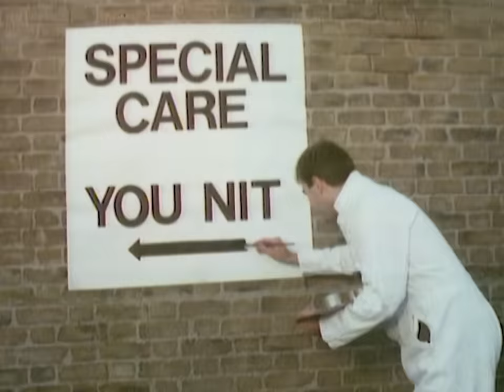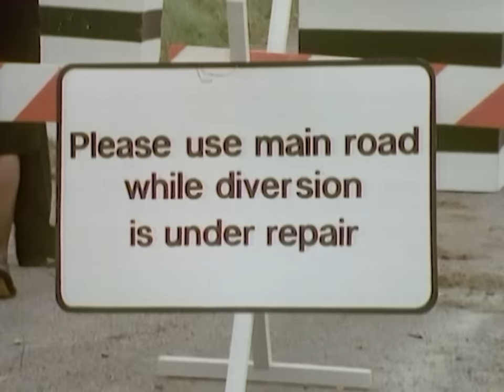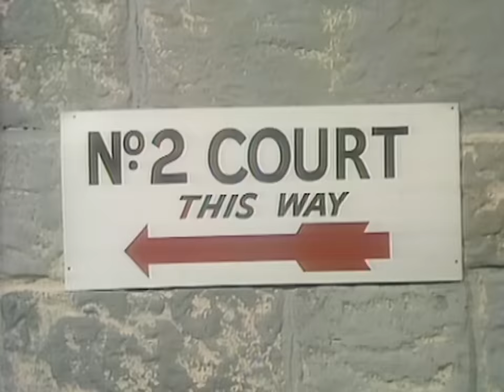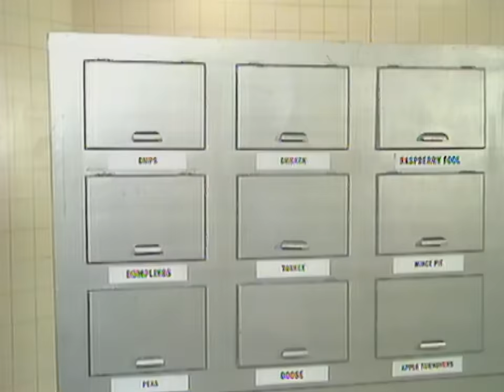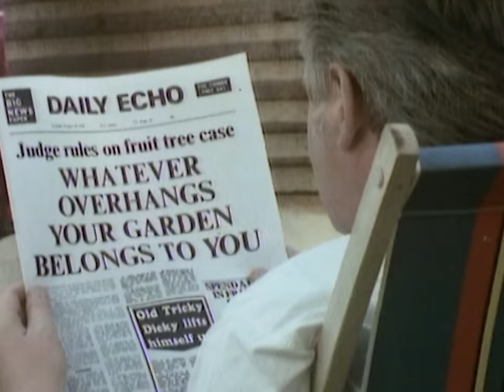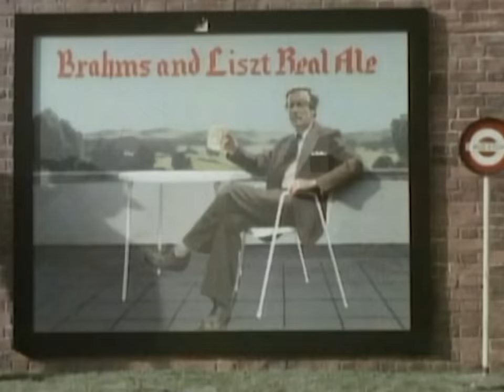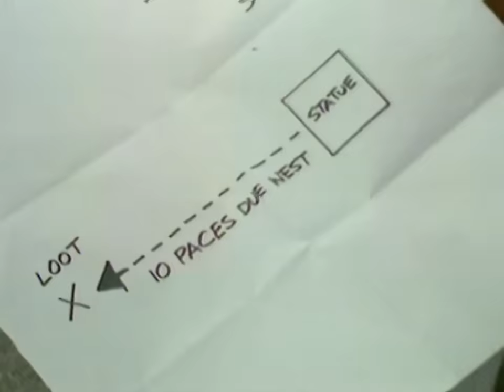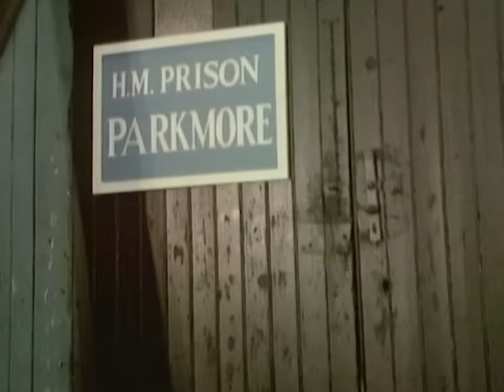Benny Hill - Saison 1, Episode 17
Quand Benny est distrait un peu trop facilement...